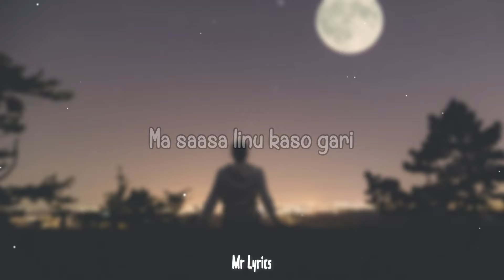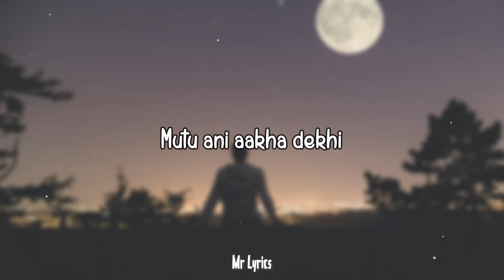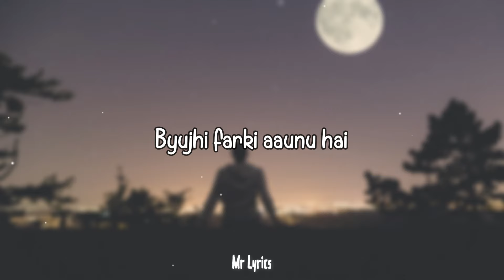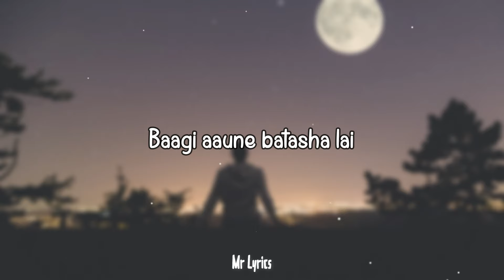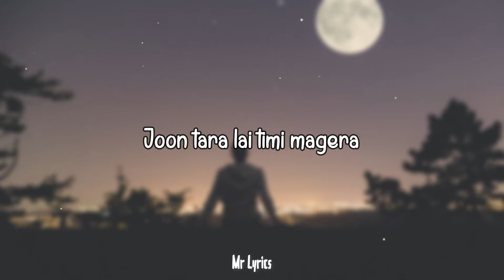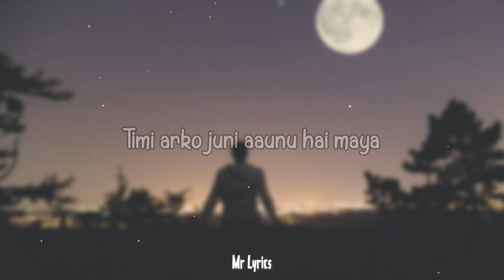Arko juni - Bekcha (Lyrics)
'Arko juni' by Bekcha prod. Foeseal